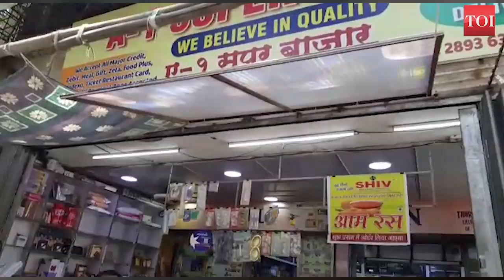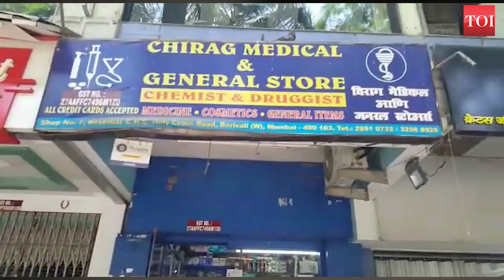Covid-19: How Mumbaikars are coping with partial lockdown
Partial lockdown has begun in Mumbai and Mumbaikars are up to the challenge. The scene in Mumbai’s busiest suburb Mulund was much quieter than usual, with all non essential shops being shut since early Saturday morning. Only grocery and medicine shops, dairy and banks are open. Most stores are reasonably well-stocked and there seemed to be no shortage of essential items. Grocery stores across areas like Mulund, Dharavi, Santacruz, Kurla,Thane, Navi Mumbai and Borivali seem to be doing business as normal.